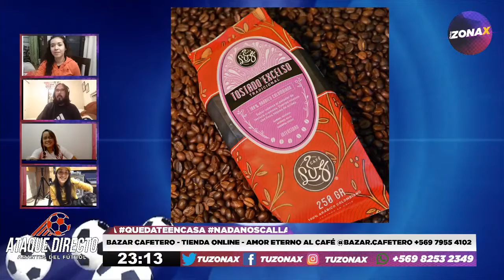🎙️⚽ ATAQUE DIRECTO FÚTBOL FEMENINO - INVITADA CARI MONTECI (CLUB VAMOS NIÑA) - TUZONAX ⚽🎙️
La Invitada De Hoy: Cari Monteci (Fundadora Club Deportivo "Vamos Niña")